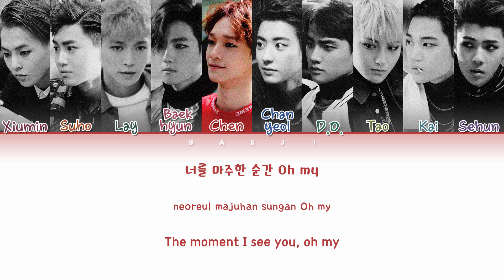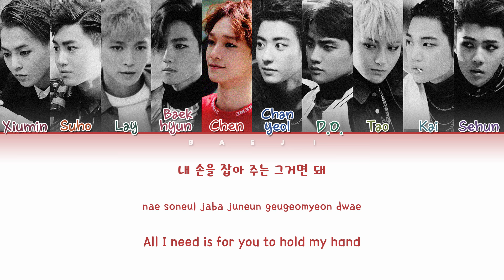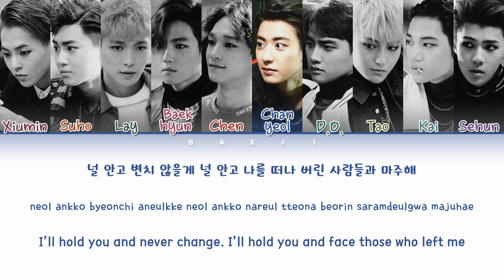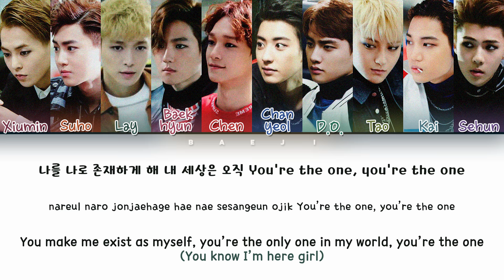EXO (엑소) - 'CALL ME BABY' Lyrics [Color Coded HAN|ROM|ENG]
CREDITS :
Color Coded : BaeJI
Kor : music.daum
Rom : dragonshine